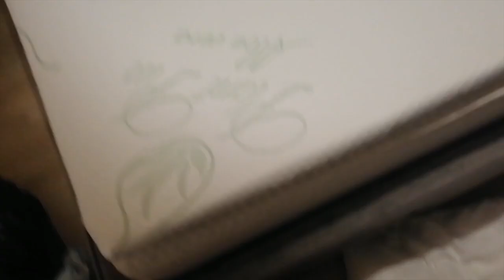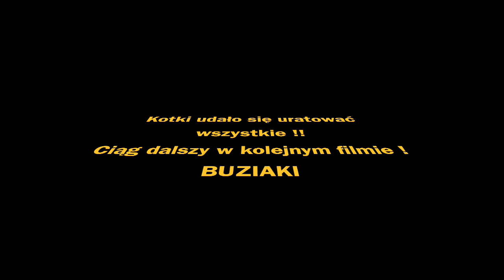RATUJEMY PORZUCONE KOCIAKI *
Snp: mamtosia